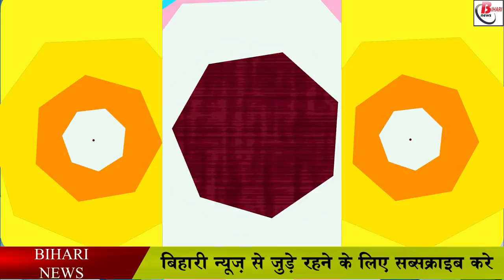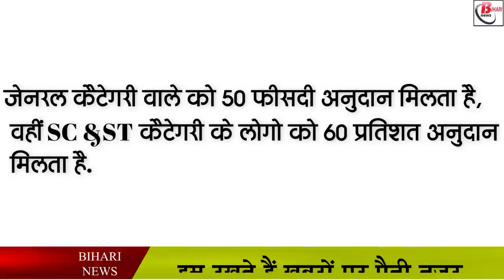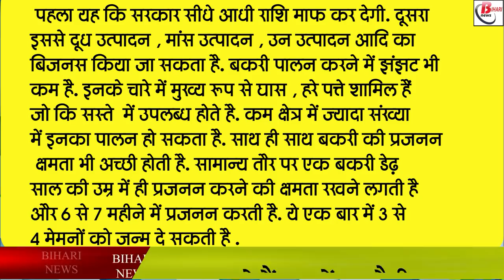बकरी फ़ार्म खोलने पर बिहार सरकार आधे पैसे कर रही है माफ़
The people of Bihar can make a big reduction by opening a goat farm, as well as half the money of the total cost of the farm will be waived by the government. Under the Integrated Goat and Sheep Development Scheme, two types of farms can be opened at the district level. The first 20 goat + 1 goat capacity farm and the second 40 goat + two goat capacity farm can be opened. These farms have to be set up in the private sector. On approval of the application, the general category gets 50 percent grant, while the SC-ST category people get 60 percent grant.